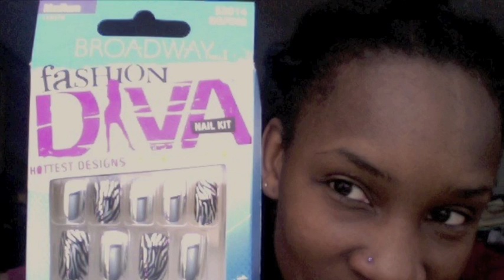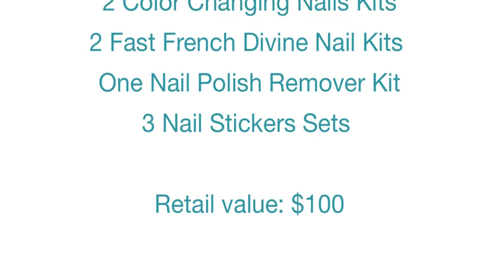Contest Giveaway! from WSGT & Broadway Nails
All you have to do is go to my blog and tell me why you should win this gift basket. And be creative, because I like creativity! 3 Steps for you to do (Links are there to make it easy)...: 1. Like our fan pages on Facebook - When Sistahs Get Together - Broadway Nails Wall post that you entered the contest by Queen Cee. 3. Tweet that you a enter the contest by @WSGT_queencee PEACE! Queen Cee